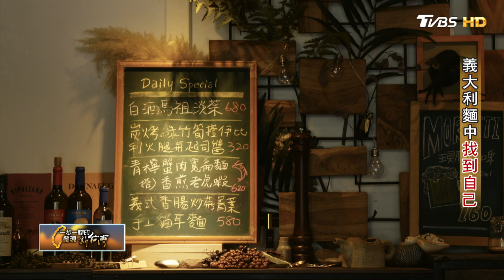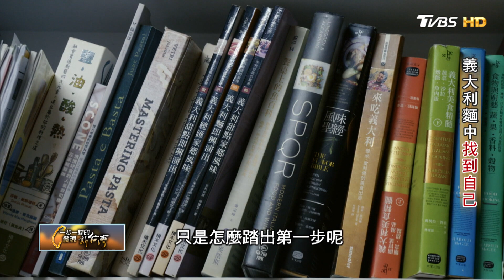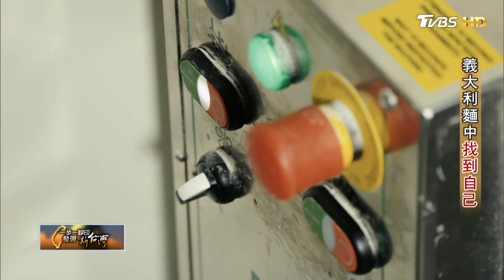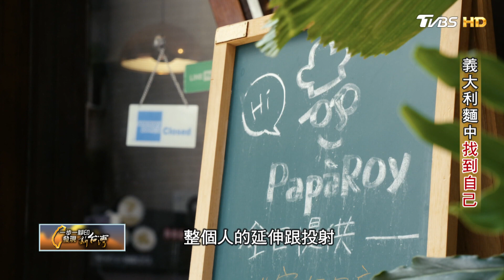【台北】信義區堅持手工製麵的義式小館!老闆捨名校光環將人生歸零 踏實築夢戰勝疫情挑戰∣一步一腳印【義大利麵中找到自己】20220911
李欣哲從小求學之路順遂，生活重心除了念書還是念書，即使意識到自己對烹飪有興趣，也不敢做升學之外其他的生涯規劃，大學考上清大化工後更難捨棄自己的光環了，就這樣畢業進了外商公司當業務工程師，但他發現自己越做越不快樂，抑鬱的情緒甚至連周遭親友都感受到了，還好理性的李欣哲沒讓自己陷在低潮中太久，他利用下班後的獨處時間好好檢視自己過往的經歷並做自我剖析後，決定在30歲前重新開始，那是把積蓄做好規劃，並且著手安排到義大利進修的相關事宜，他要好好的學料理，是圓夢也是對於自我的追求。
就這樣一切安排妥當後，他遠赴義大利上課實習，那得克服語言障礙還要苦練基本功，過程並不輕鬆但李欣哲卻越做越有興趣，因為義大利菜太有意思了。就拿義大利麵來說，什麼麵搭配什麼醬汁都有規定，麵體本身更有學問，當時他就決定要好好運用所學，於是在回台後他堅持自己創業就要賣道地的手工麵和生麵，那是非常費工耗時的，他先從私廚做起，透過這樣的模式和顧客溝通介紹，好幾年後才慢慢站穩腳步，有了開店的信心，不料才剛跨出一步就遇上疫情考驗，小店面臨歇業危機，但李欣哲說他從沒想過要歇業或是放棄，疫情重創生意，他就想辦法把餐點送到客人面前，再怎麼苦也要撐，因為這小店對他來說不是賺錢的地方而已，是他人生的延續、自我的實現，是這間小店讓他活出自己喜歡的樣子。